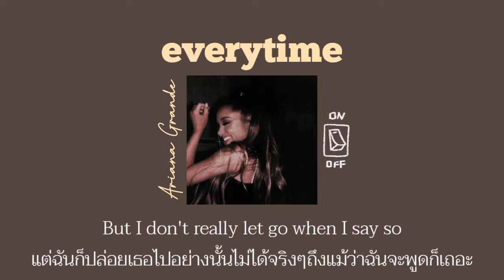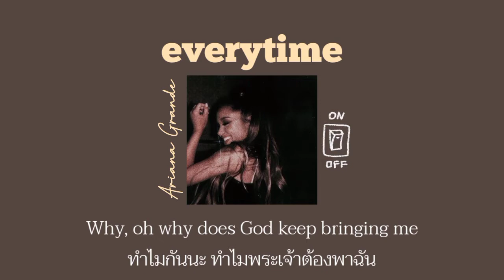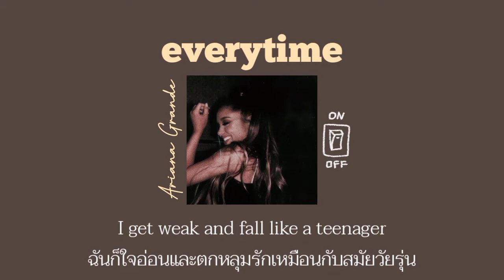[Thaisub] everytime - Ariana Grande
Back to you everytime
ฉันจะกลับไปหาเธอทุกทีเลย